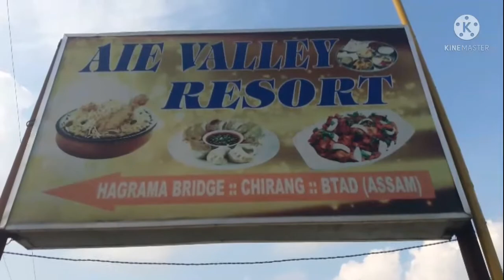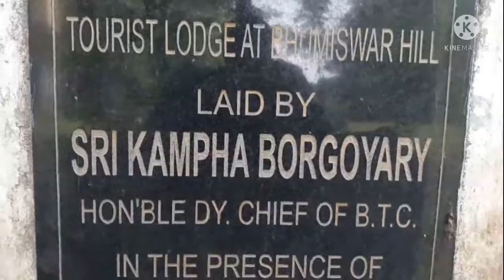India's Picnic Spot and Beautyfull Mountain Waterfallभारत के सबसे अच्छे Aie River Valley picnic spot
In this vedio I am show Beautyfull
picnic Spot,Bhumeswar Valley Picnic
Spot Dimakumari  with Shiv Temple,
Aie RiverValley picnic spot,Aie valley resort,Bhumeswar Hill waterfall,Aie River,Hagrama Bridge Etc.

ईस Vedio मे आसाम के मसुर Picnic  Spot
के बारे मे दीखाया गया है।आई रीभीर भेली
भुमेस्वर भेली Picnic Spot भुमेस्वर पाहार
waterfall साथ मे सीव मन्दीर ।December
 से  March महीने तक याहा पर लोग पीकीनीक
मनाने आते है।